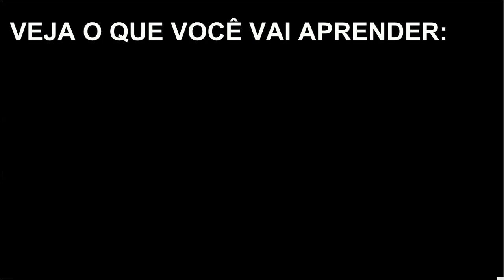E BOOK GRÁTIS COMO FAZER BOLO BATTENBERG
BOLO BATTENBERG